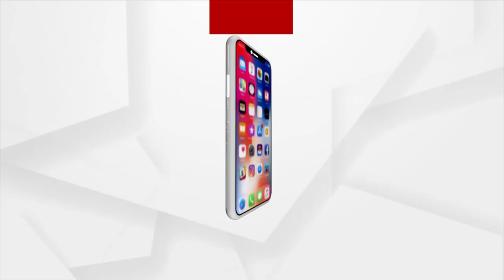Preparations In Full Swing In Puri For Upcoming Rath Yatra